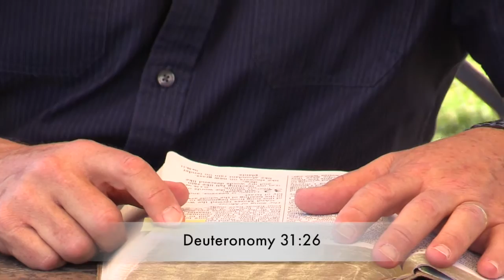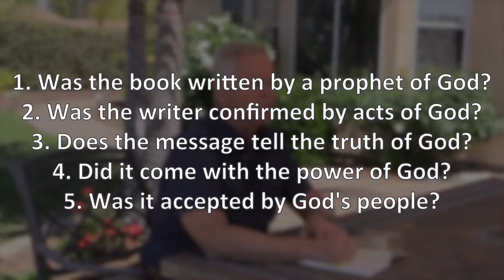Who Decided What Went Into The Bible?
Who decided what books went into the Bible? Dr. Hal Seed explains the process.